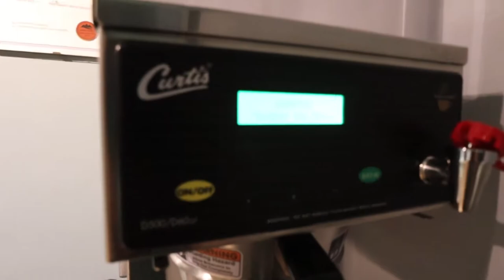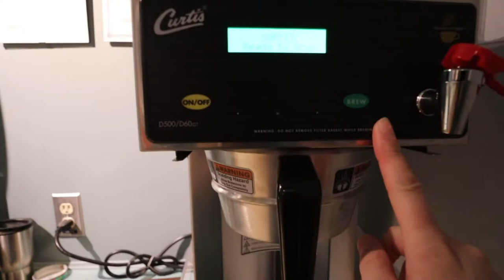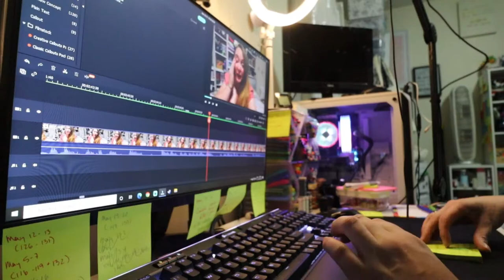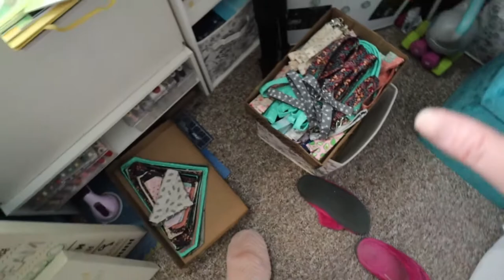ramping up production & trying to be healthier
How much can I sew in two weeks' time?

Equipment:
Camera: Canon EOS M50
Mic: Rode Wireless Go
Tripod: Manfrotto MTPIXI-B PIXI Mini Tripod
Editing Software: Filmora